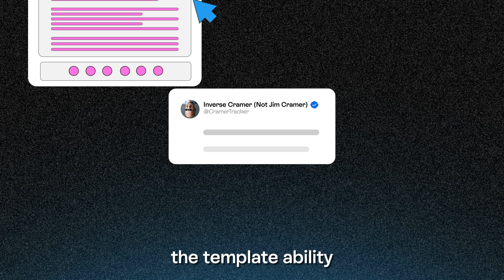The Acquisition of Inverse Cramer | beehiiv Case Studies